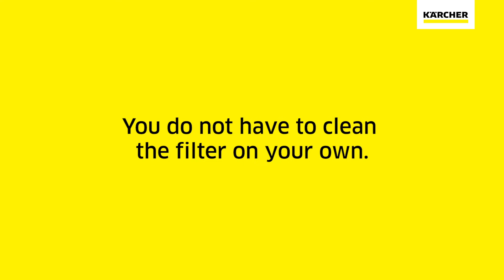How to clean the filter of NT vacuum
Never clean the filter manually again.